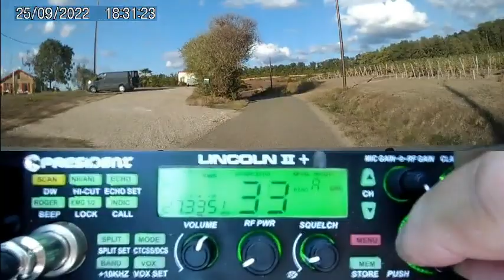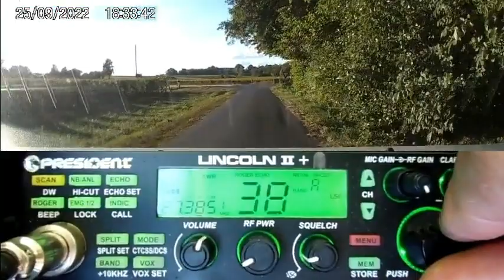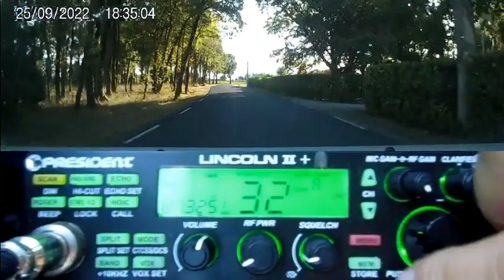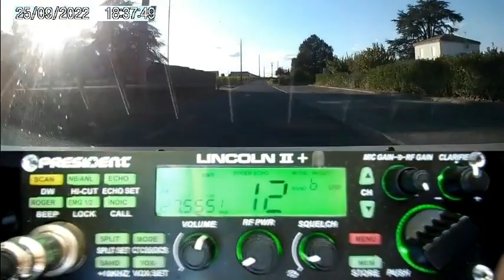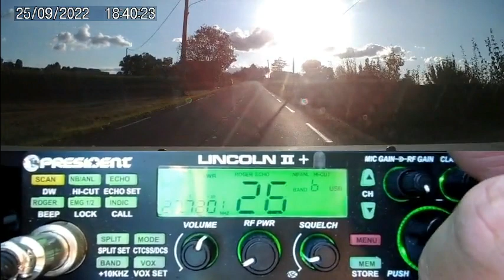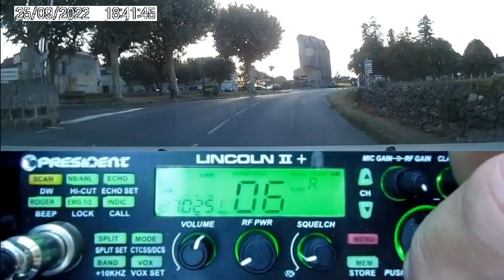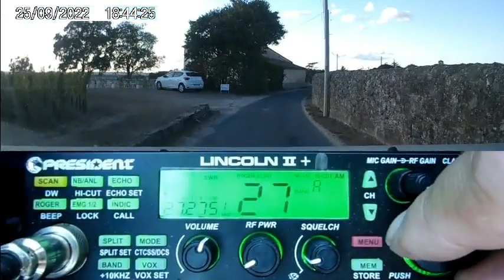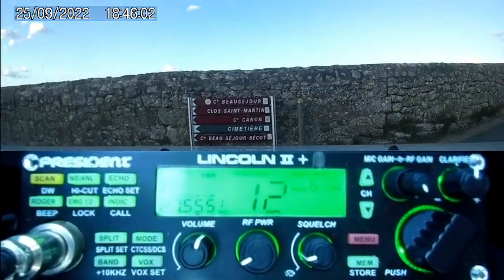Cibi On est assez bien partit pour la propag Hiver (25/09/2022) P. Lincoln II+